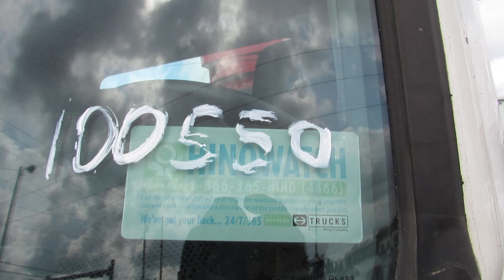2019 Hino 338 Grapple Trucks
Pac-Mac KB20H Knuckle boom with 20' reach and 360 degree continuous rotation bucket. H-Style outriggers, 28 yard dump body, Manual controls, LED lights and Spring loaded armless tarp. 260 H.P. J0BE-VB Engine, Allison 3500-RDS automatic transmission, 50 gallon fuel tank, power windows, power heated mirrors and air ride drivers seat.

Stock #100550